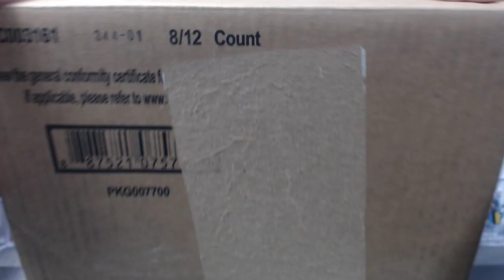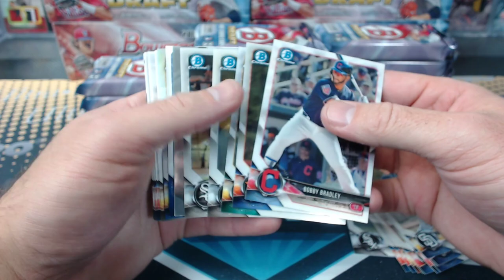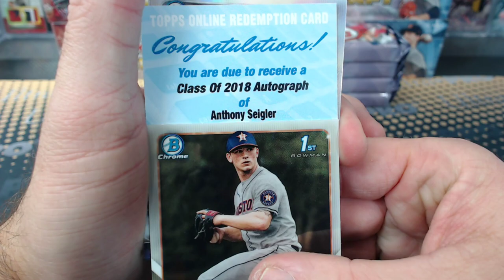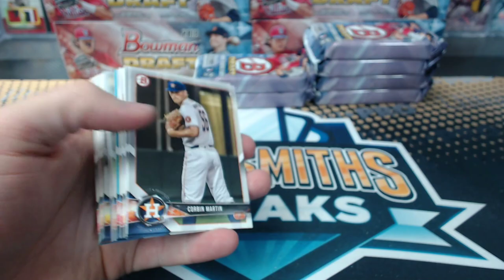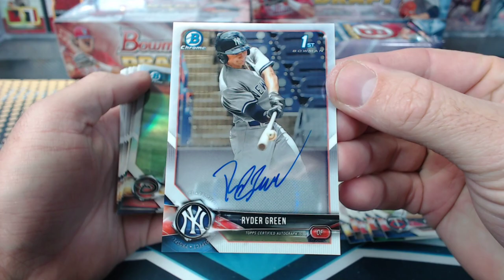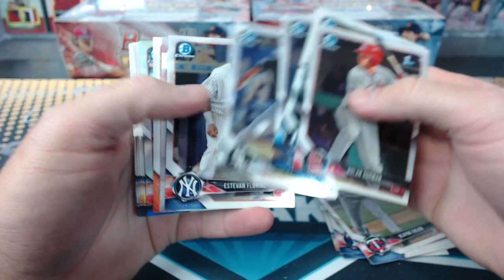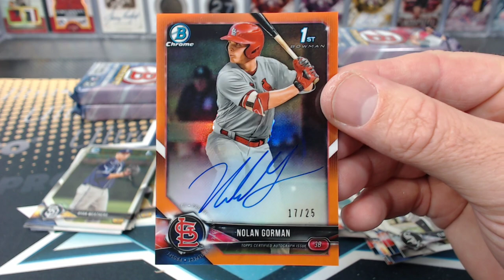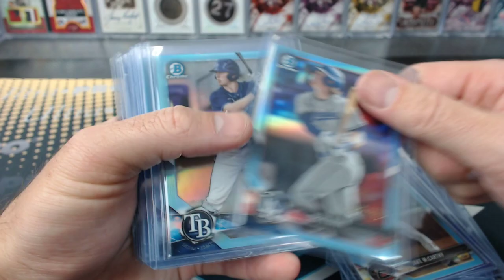2018 Bowman Draft Baseball Jumbo 8 Box Case Break #26